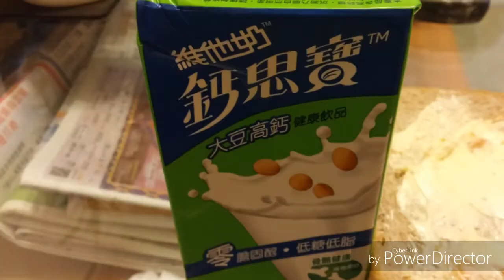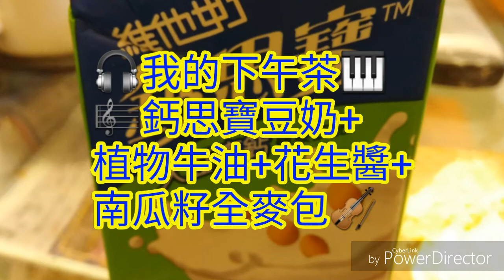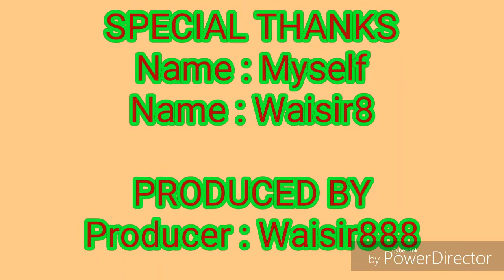🎧我的下午茶🎹 🎼鈣思寶豆奶+植物牛油+花生醬+南瓜籽全麥包🎻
🎧我的下午茶🎹
🎼鈣思寶豆奶+植物牛油+花生醬+南瓜籽全麥包🎻
PowerDirector